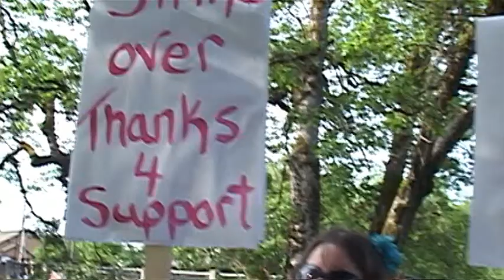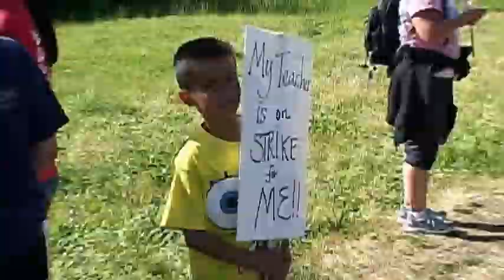eagle point strike ends - May 16th, 2012